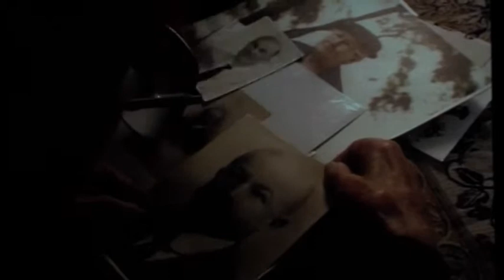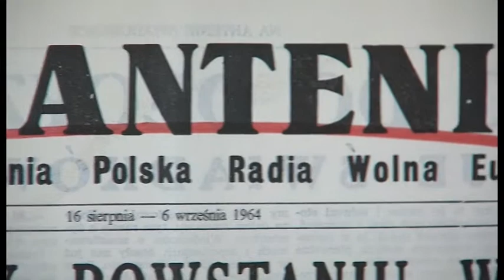Rola Radia Wolna Europa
Na zakończenie Roku Jana Nowaka Jeziorańskiego, ustanowionego przez Senat RP, w Toruniu zorganizowano dwudniową konferencję zatytułowaną „Radio Wolna Europa – jako mecenas kultury, nauki i sztuki polskiej”. Uczestniczyli w niej byli redaktorzy radia, politycy i młodzież zainteresowana historią najnowszą.